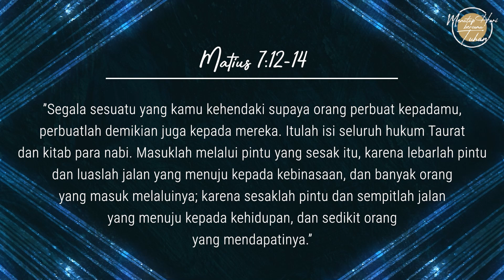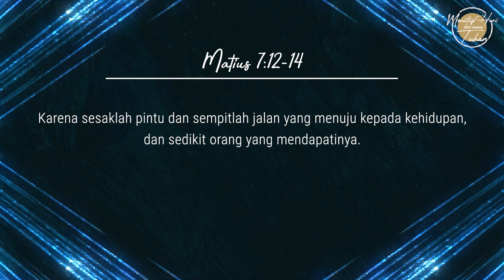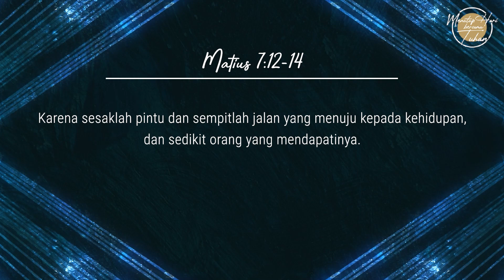Eps 820 - Jalan Menuju Kebahagiaan Kekal - Menutup Hari Bersama Tuhan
Narrator: Silvia Monica
Singer: Yohana C. Ongwijaya
Writer: Ev. Lennie Ruthie

Lagu “Menyenangkan-Mu”
Artist: Regina Pangkerego
Album: Best Of The Best Worship